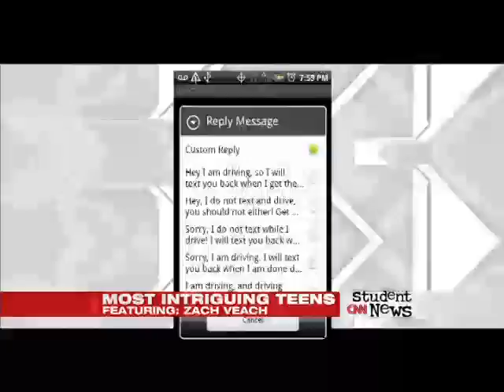Zach Veach CNN Student News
Zach Veach talks about fighting distracted driving on CNN Student News